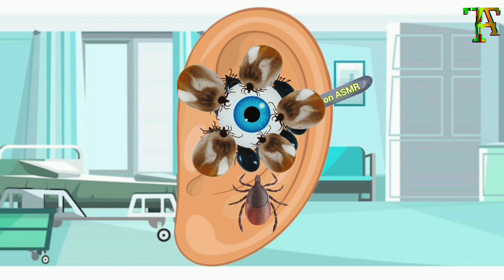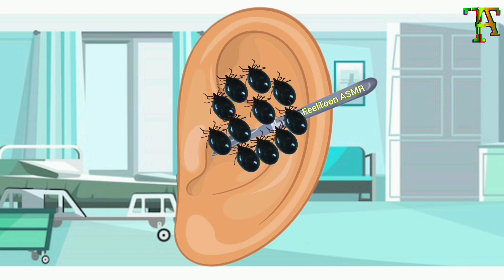ear cleaning asmr animation | asmr ear cleaning roleplay | @Gamerzilla10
ear cleaning asmr animation | ASMR ear cleaning roleplay | ‎@FeelToonASMR